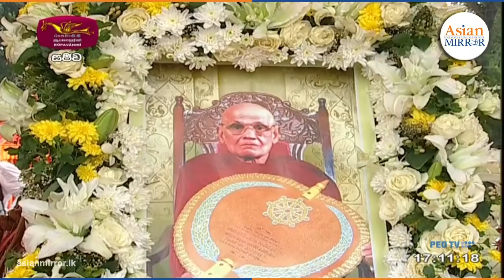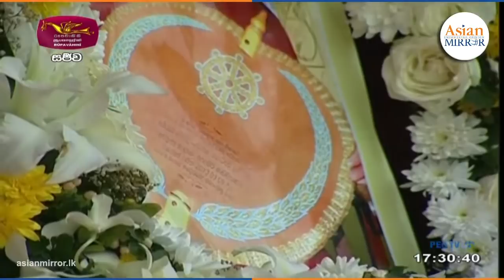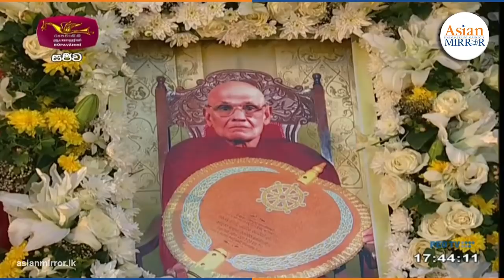අපවත් වී වදාල රාමඤ්ඤ මහා නිකායේ මහනායක අතිපූජ්‍ය නාපාන පේමසිරි හිමියන්ගේ ආදාහන පූජෝත්සවය